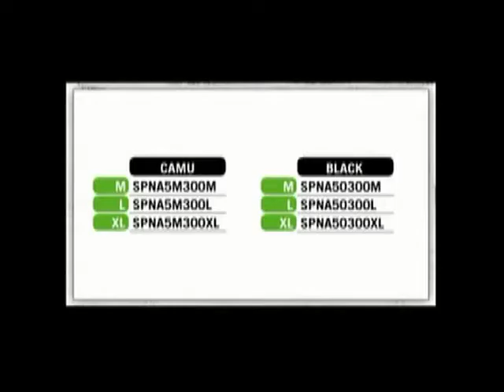Sporasub quick release harness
Sporasubin turvallisuuden mullistava painoliivi vapautus mekanismilla joka ei jätä pulaan tiukassa paikassa.